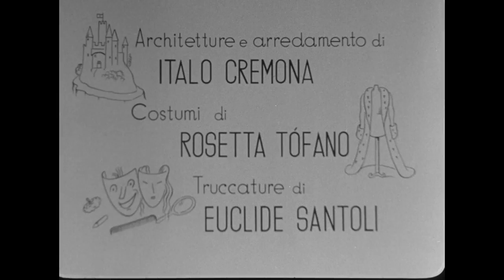Cenerentola e il signor Bonaventura | Commedia | HD | Film Completo in Italiano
Regia: Sergio Tofano
Sceneggiatura: Edoardo Anton, Vittorio Metz, Sergio Tofano
Star: Paolo Stoppa, Silvana Jachino, Roberto Villa
(1941)

Cenerentola riesce a sposare il principe e trasferirsi a palazzo, dove è benvoluta e amata da tutti. Tuttavia, le sue perfide sorellastre escogitano un modo per farla cacciare via.
Film & Clips Bianco e Nero è un canale gratuito di Minerva Pictures!